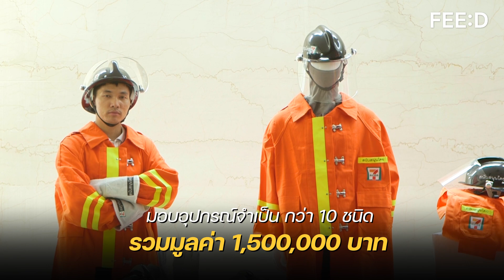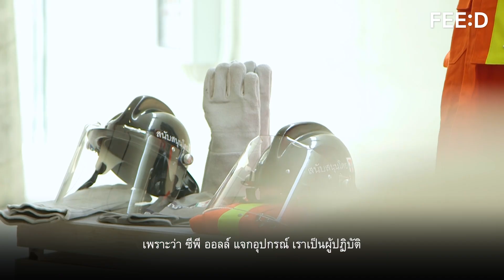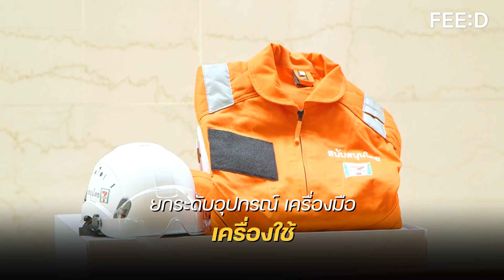7-11 มอบอุปกรณ์กู้ชีพกู้ภัย "ส่งกำลังใจให้ My Hero ครั้งที่ 2" : FEED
เพราะความปลอดภัยในการเข้าไปช่วยเหลือผู้ประสบภัย คือสิ่งสำคัญ
เมื่ออุปกรณ์ในการช่วยชีวิตพร้อมทำให้การช่วยเหลือประชาชนทำได้ดียิ่งขึ้น

เซเว่น อีเลฟเว่น ขอส่งมอบอุปกรณ์กู้ชีพกู้ภัยให้กับอาสาสมัครกู้ชีพและบรรเทาสาธารณภัยตามโครงการ “ส่งกำลังใจให้ My Hero ครั้งที่ 2” เพื่อสนับสนุนภารกิจการทำงานช่วยเหลือประชาชนต่อไป